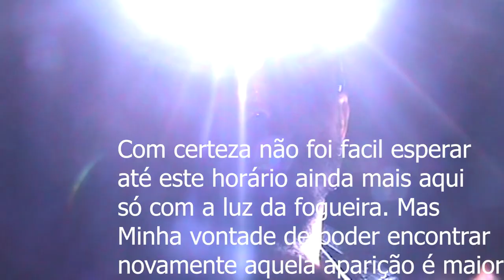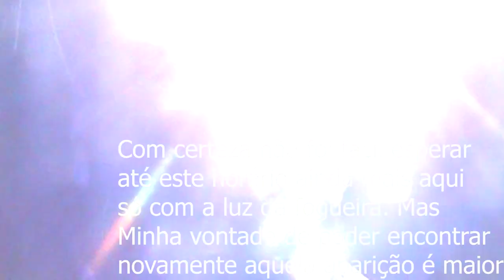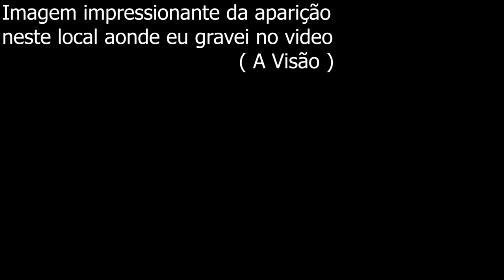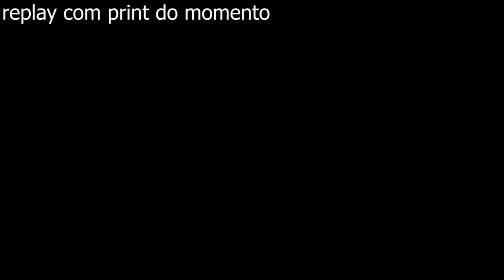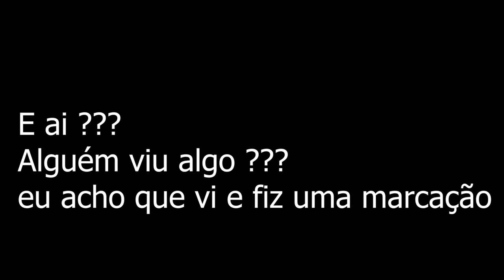Memória Sobrenatural : Você ainda dúvida do sobrenatural ?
Nesta continuação após um bom período de tempo a espera de  anoitecer cheguei ao local desta floresta e a visão foi magnifica